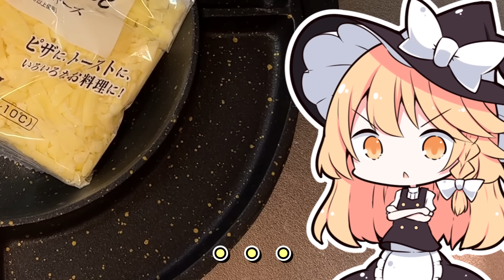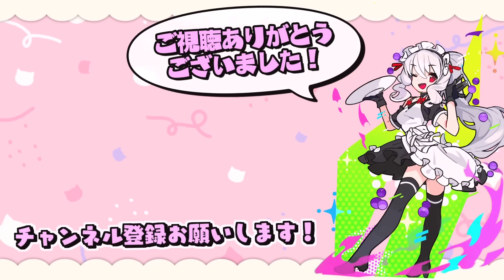【UFOチキン】魔理沙ちゃんはUFOチキンを作るようです【料理】【ゆっくり実況】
これ2年前とかに流行ってた料理らしいんですけど、このチャンネルは流行の準新作を永遠に借りてるんですかね？？？？